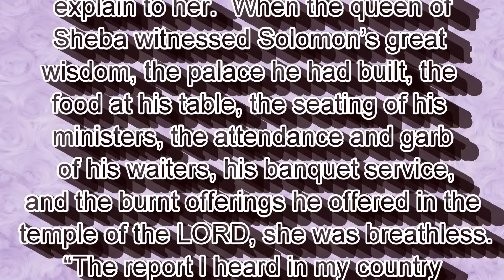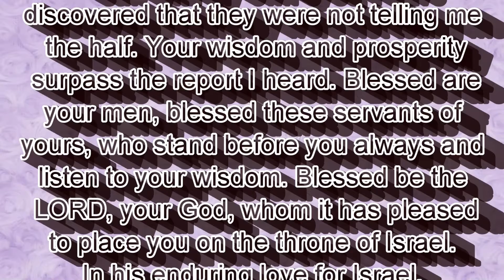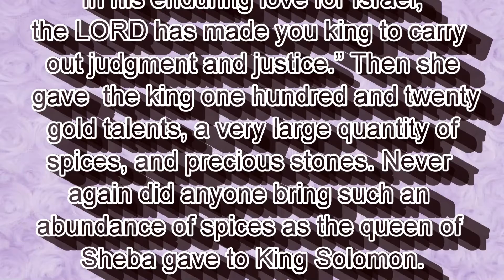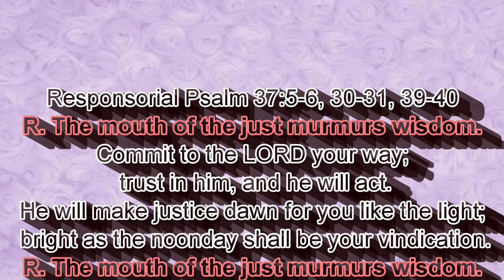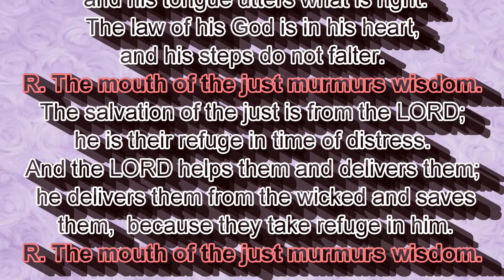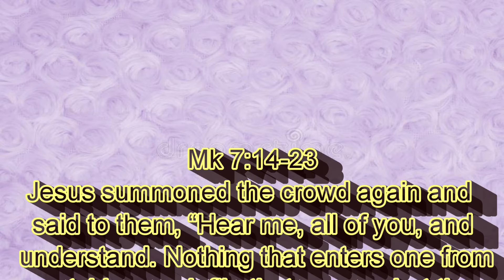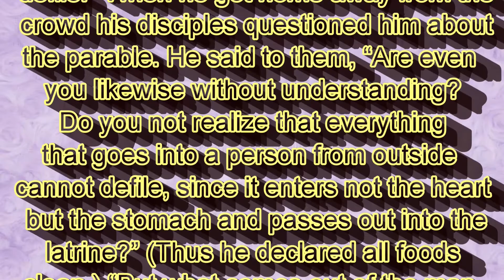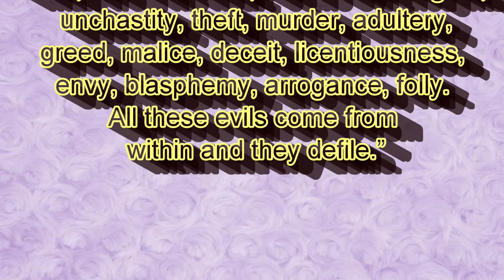Wednesday of the Fifth Week in Ordinary Time, February 9, 2022.